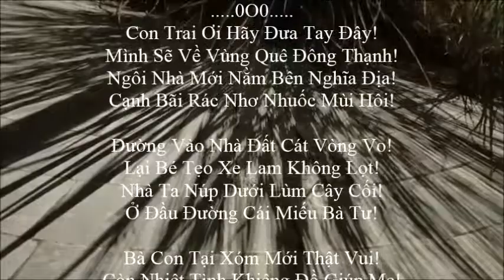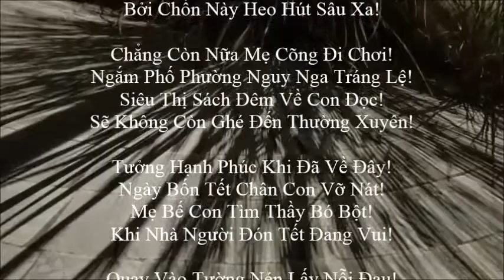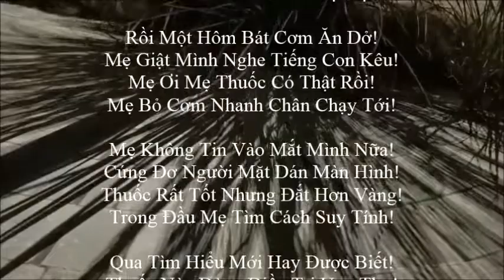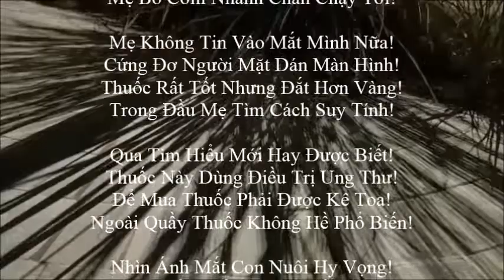HÀNH TRÌNH XƯƠNG THỦY TINH: PHẦN 5 - VỀ ĐÔNG THẠNH VÀ TÌM ĐƯỢC THUỐC CHO HỘI!